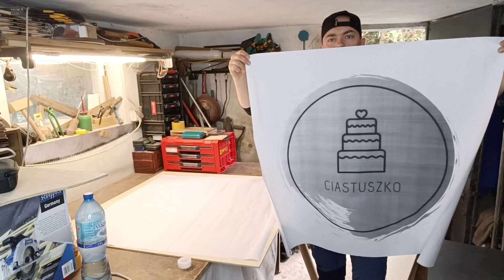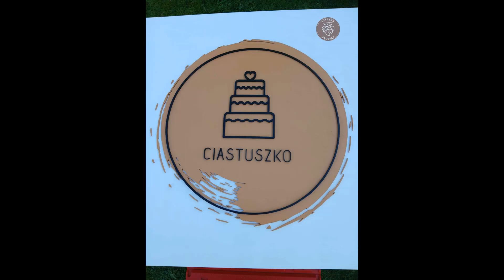Ciastuszko / Cookie new project.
W dzisiejszym materiale możecie zobaczyć jeden z największych projektów które wykonałem. Sama podstawa wynosi 1m/1m natomiast reszta projektu została odpowiednio dopasowana.
Kolory zostały dopasowane do oryginału ;-)
Projekt powędrował do mojego rodzinnego miasta Lęborka. Link znajdziecie poniżej. Jesteście ciekawi jak wyszedł ten projekt? To zapraszam na film. Dajcie znać czy Wam się podobał.